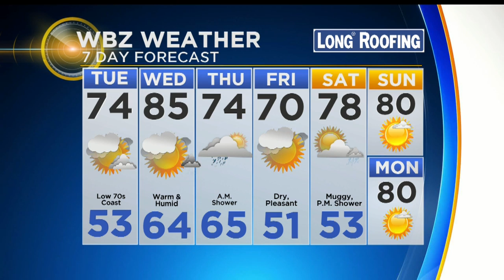WBZ Mid Morning Forecast For September 10, 2019